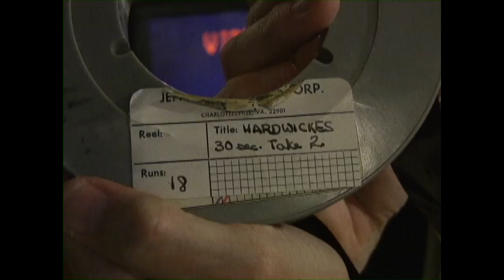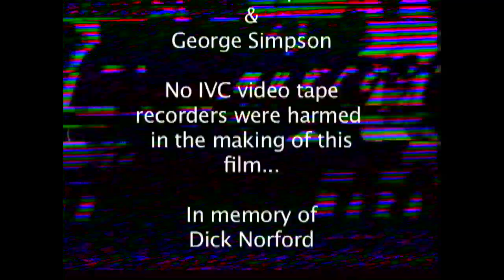IVC-ing You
Watch Steve and Jefferson Cable's VTR 4 as they join forces to convert a spanking-new 21st Century 480i digital video to a 1970s-style, action-packed analog recording. Fun for the entire family, especially the little ones—and, Mom, it won't spoil their appetites. all conveniently up-sampled to 720p for your full-screen enjoyment! So, grab some soon from your grocer's dairy case.